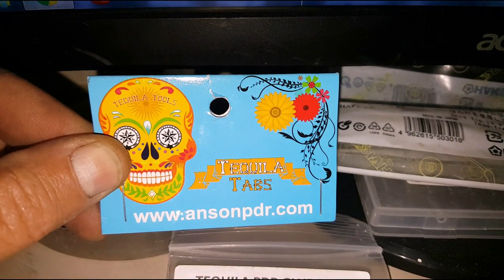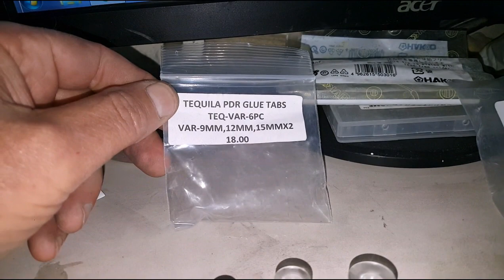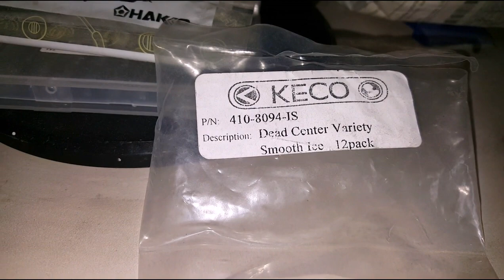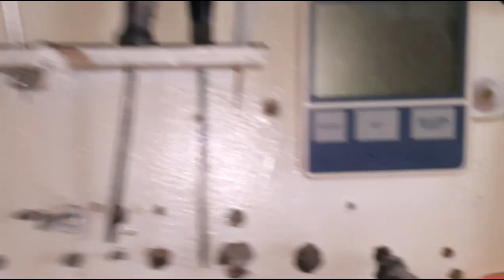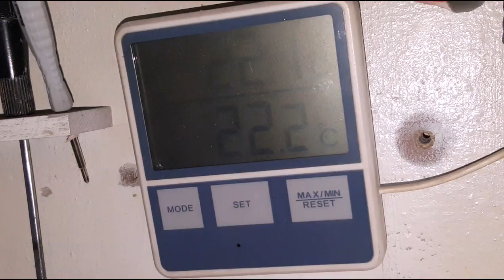PDR review of my new glue tabs - обзор новых клеевых грибков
тест PDR грибков  из США